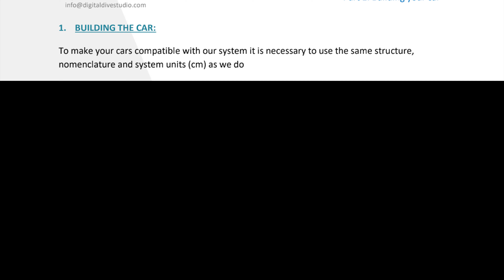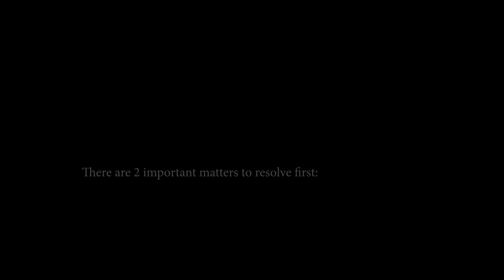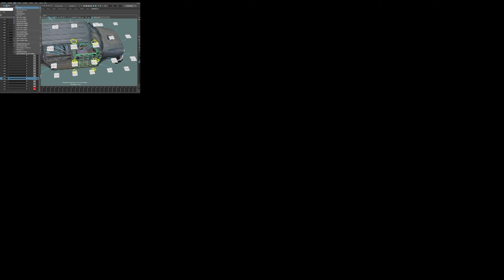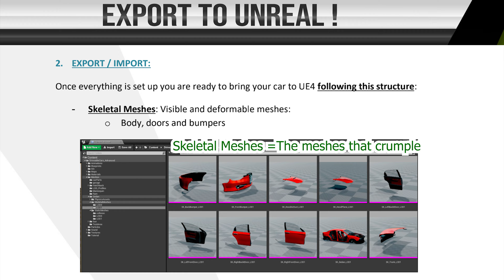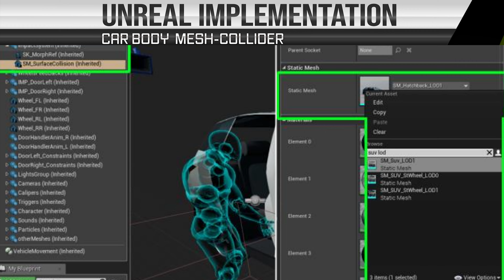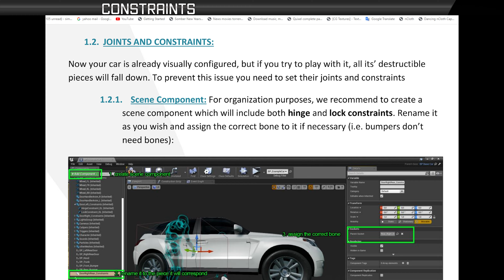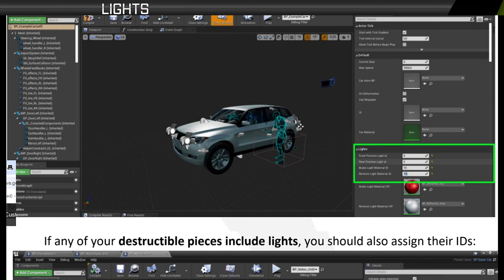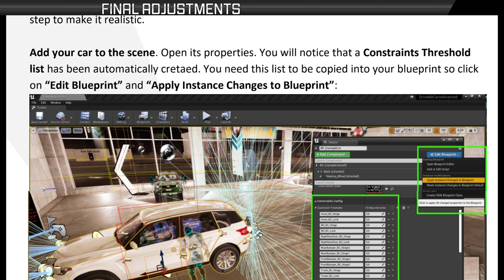DigitalDive ProcessFULL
First version.  This will evolve into a good "How To" video for the damage system as it should work in ue5.